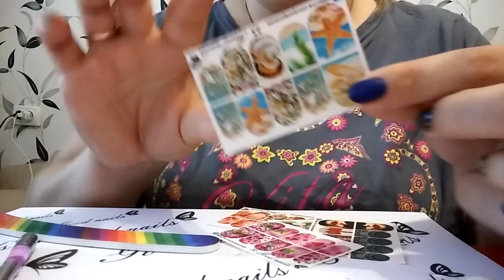Водный слайдер-дизайн! Раскрываю ВСЕ секреты: как нанести слайдер намертво!!!!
Ссылка на мои профили
Группа ВК (купить гель-лаки, слайдеры)
Instagram слайдеры : goood_nails